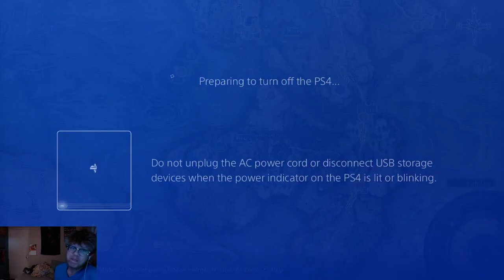smash n crash